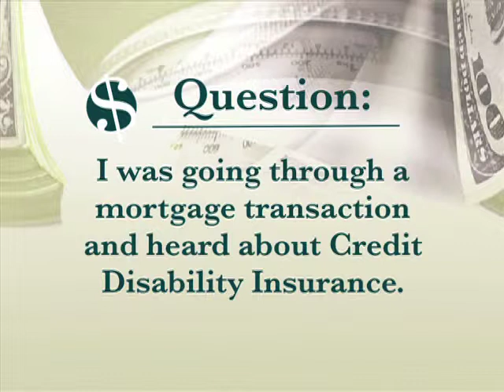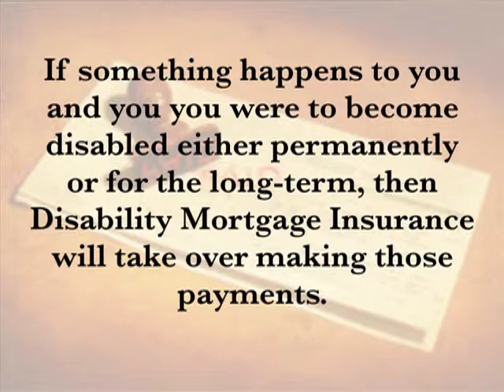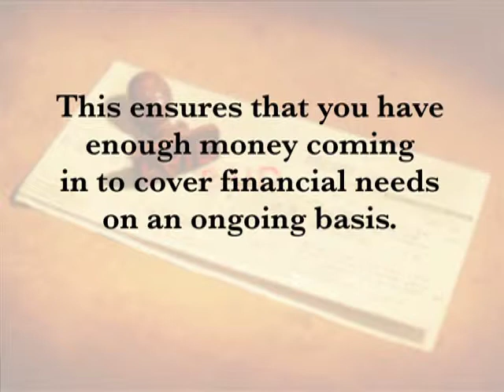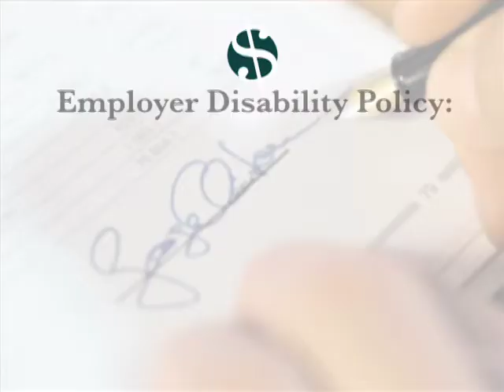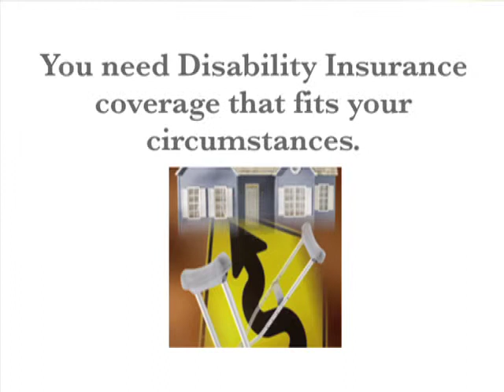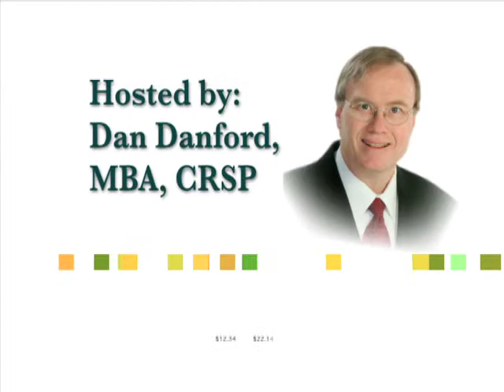Money Made Easy: Credit Disability Insurance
Danford explains credit disability insurance and what factors you should consider when determining whether to purchase it.